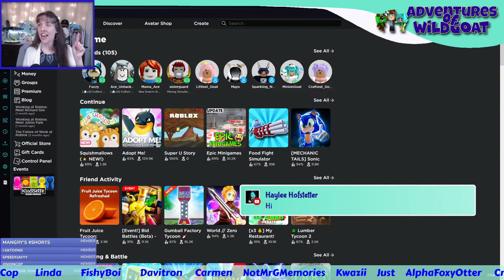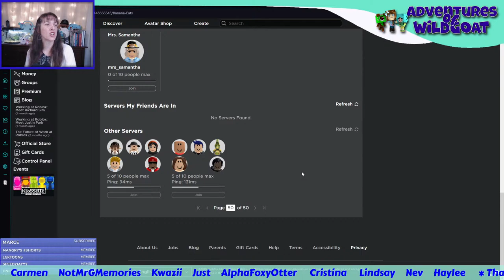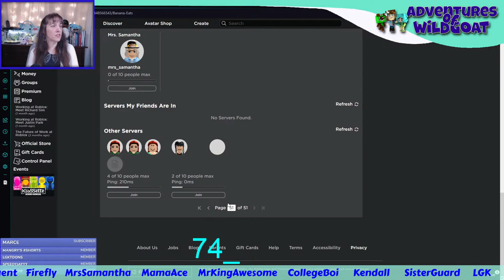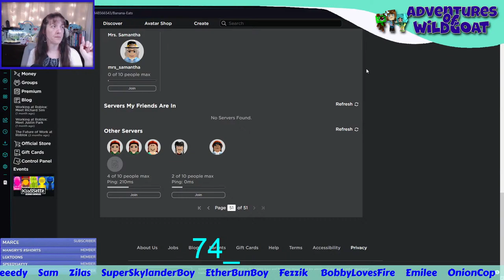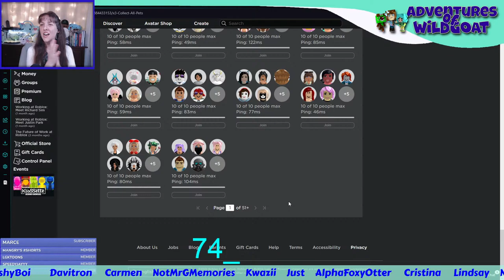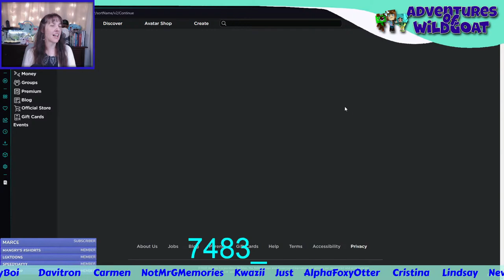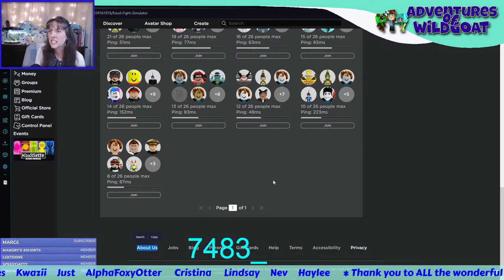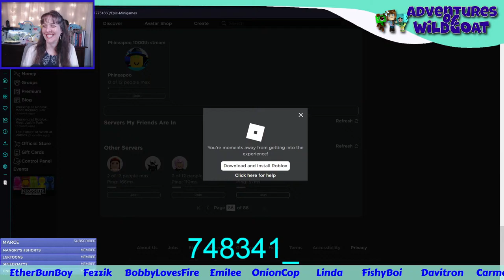[Toy Code Giveaway] Roblox LIVE Stream!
It's favorite Roblox games tonight!

00:00 Start